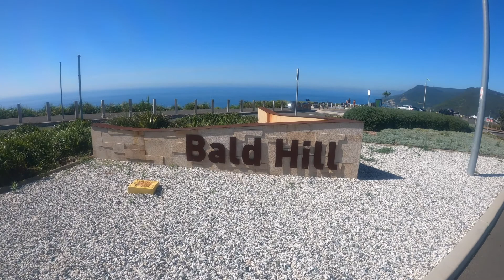Bald Hill Lookout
Bald Hill is one of Illawarra, Australia's most well known and most popular lookouts situated a top the hill.